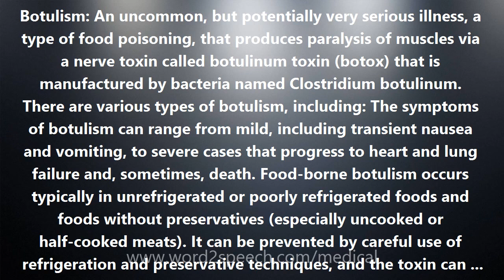Botulism - Medical Meaning and Pronunciation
Title: Botulism

Botulism: An uncommon, but potentially very serious illness, a type of food poisoning, that produces paralysis of muscles via a nerve toxin called botulinum toxin (botox) that is manufactured by bacteria named Clostridium botulinum. There are various types of botulism, including: The symptoms of botulism can range from mild, including transient nausea and vomiting, to severe cases that progress to heart and lung failure and, sometimes, death. Food-borne botulism occurs typically in unrefrigerated or poorly refrigerated foods and foods without preservatives (especially uncooked or half-cooked meats). It can be prevented by careful use of refrigeration and preservative techniques, and the toxin can be destroyed with heat. Clostridium botulin and botulinum toxin might, it is feared, be misused as agents of bioterrorism.

How to pronounce Botulism
definition of Botulism
audio dictionary
How to say Botulism
What is the meaning of Botulism
Pronounce Botulism
Medical dictionary
Medical definition of Botulism